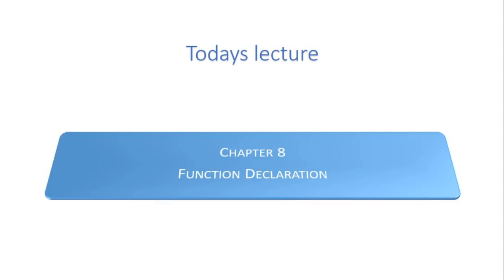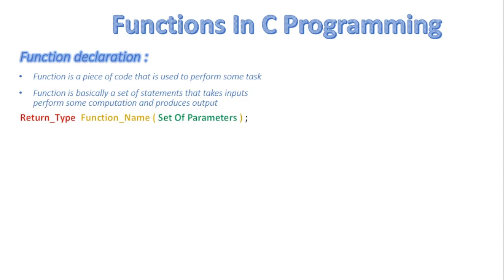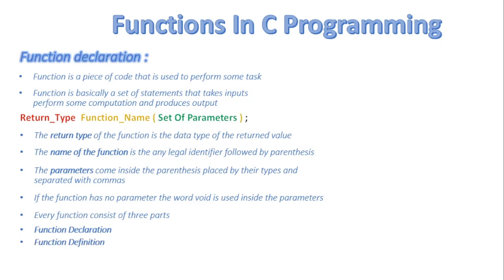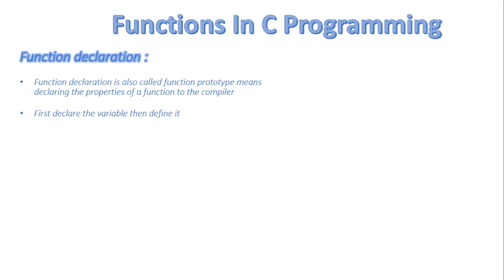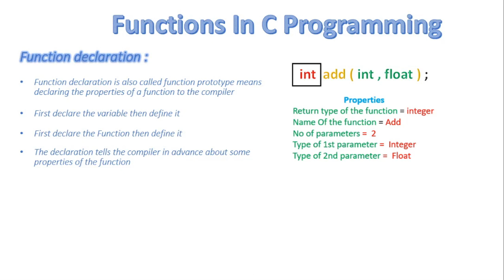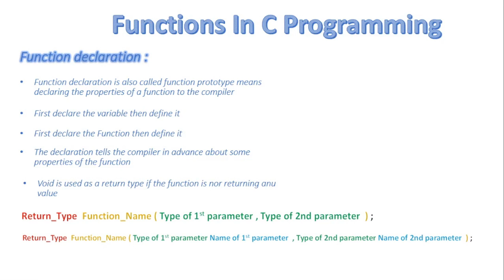FSc Computer Science Book 2, CH 8, LEC 63: Function Declaration In C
- Function declaration
- Function declaration with examples